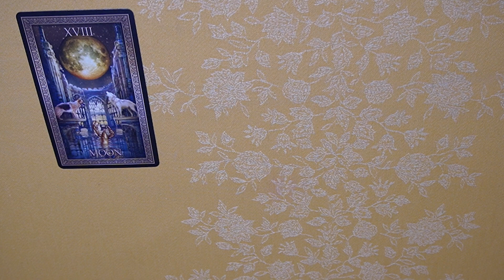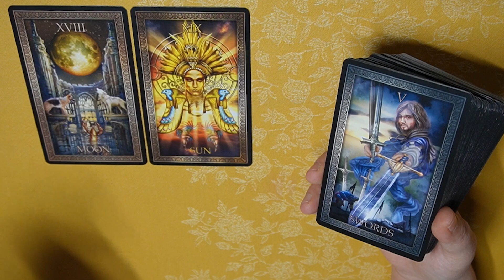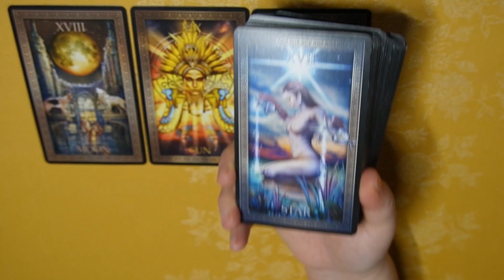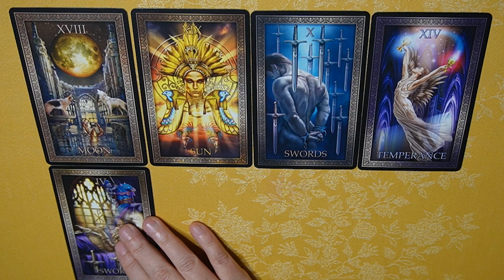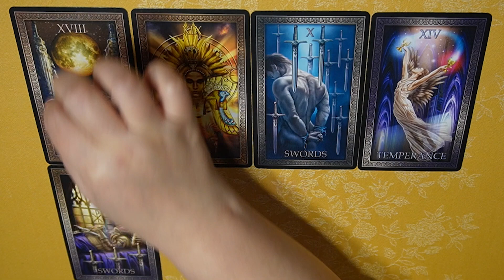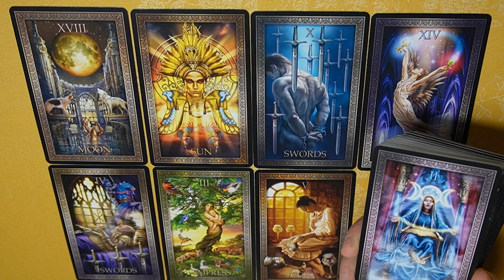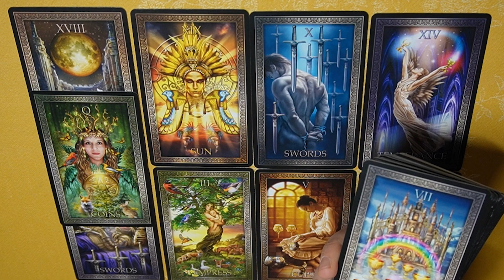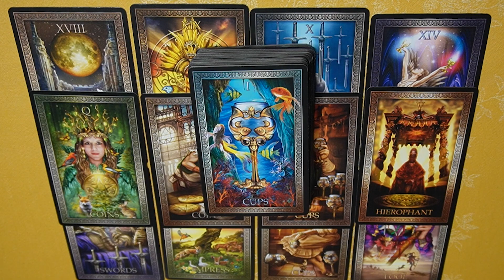CANCER ~ Lever le voile pour trouver le bonheur ~ Janvier~Février 2023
Le tirage des cartes du tarot de la météo énergétique JANVIER/FEVRIER 2023

Les cartes utilisées : TAROT GRAND LUXE